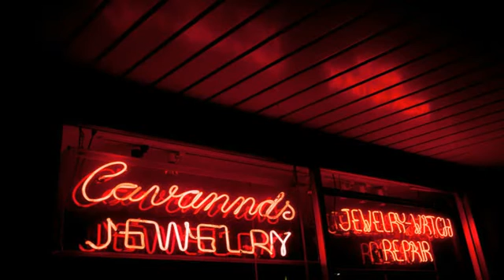Jewelry Repair Memphis